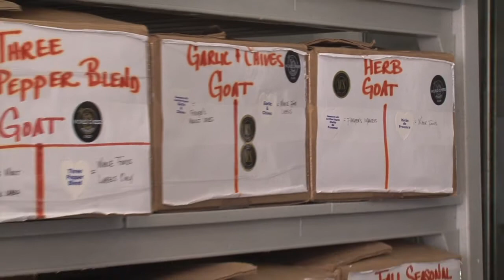Chaumette Vineyards & Winery | Living St. Louis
For Arts America, Producer Patrick Murphy takes a trip to the Chaumette Vineyards & Winery in St. Genevieve county and meets executive chef Adam Lambay.